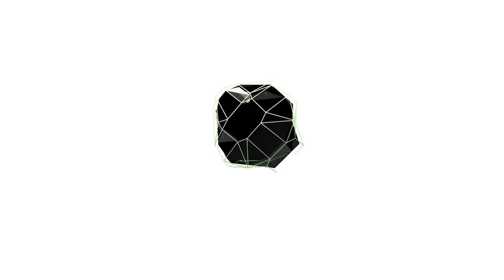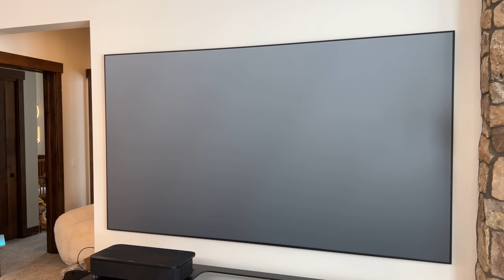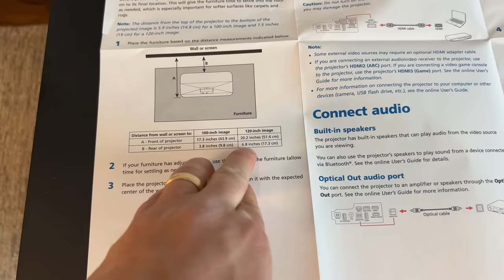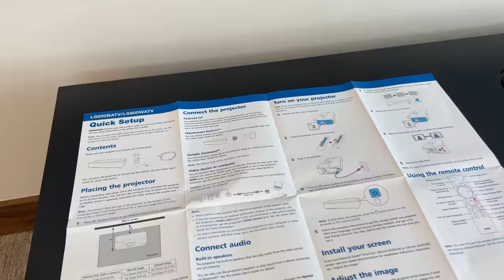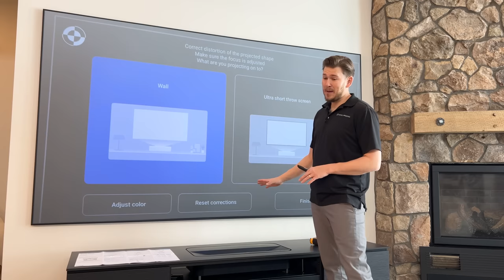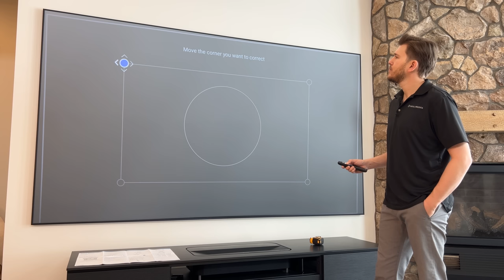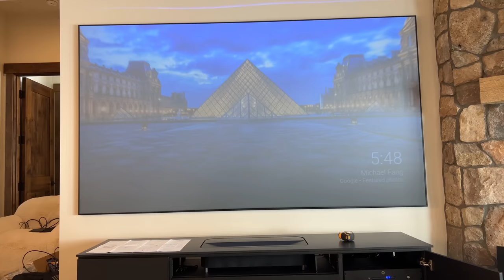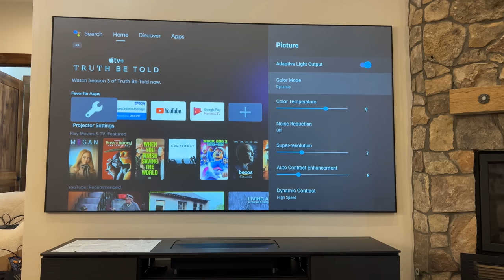NEW Laser TV - How To Set Up - Epson LS800 4K UST Projector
Follow along as Zak sets up the the NEW Epson Epic Vision LS800 4K UST (ultra short throw) projector in the cabinet from Salamander Designs and guides you all the way through the setup and install process! This cabinet featured is the Salamander Designs Chicago Finish. We also sell the Miami (White) finish and the Oslo (Black with glass front doors) options as well as the full Salamander Designs line up. They manufacture cabinets for all models of Ultra Short Throw projectors including LG, Samsung, Hisense, and Sony! Even if your not doing a UST projector be sure to check out Salamander Designs. They make great furniture that is all geared towards AV equipment with great vents and air flow built in as well as amazing customization options. The screen used is the Epson Silverflex 120" ALR (ambient light rejecting) and UST (ultra short throw) 4K Screen. Are you looking to build a home theater in your home? Call and speak with our specialist today for a free video consultation! We service the entire USA. We look forward to working with you!